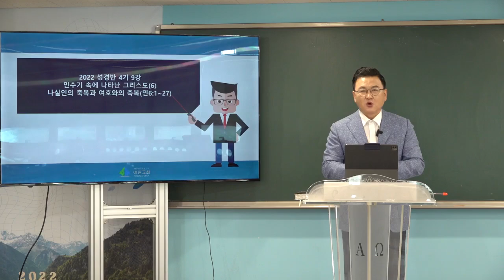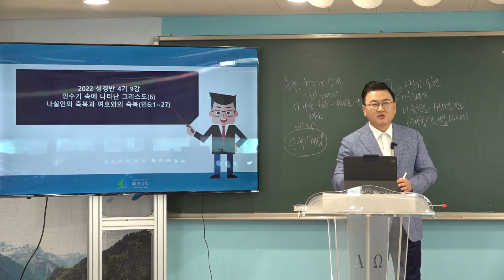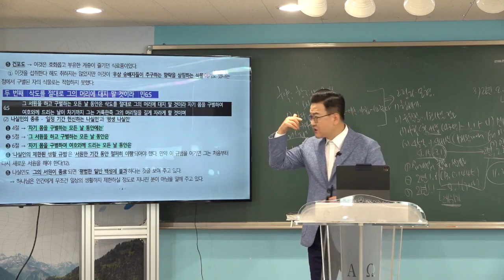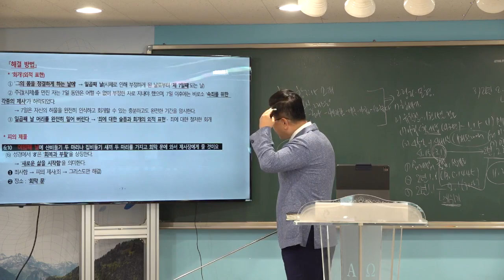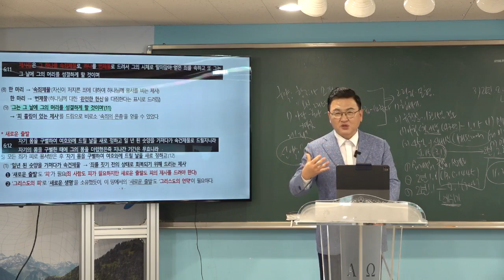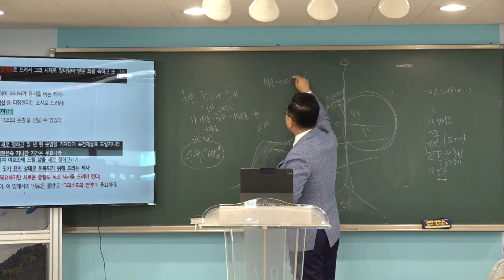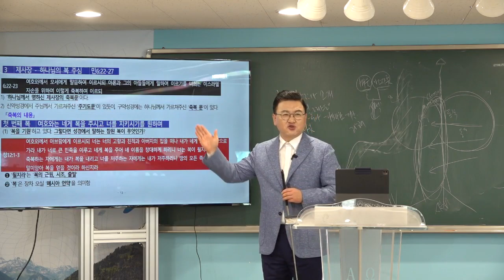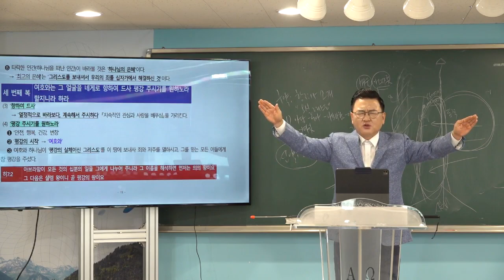[예원교회] 2022 훈련반 4기- 성경반(9)- 민수기 속에 나타난 그리스도(6) -나실인의 축복과 여호와의 축복(민6장)- 김현길 목사-2022.9.11.